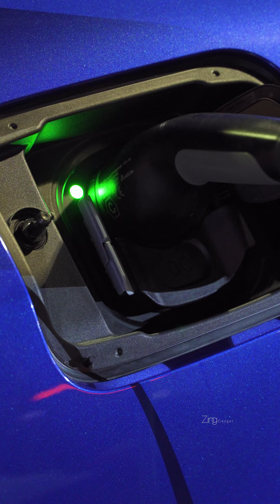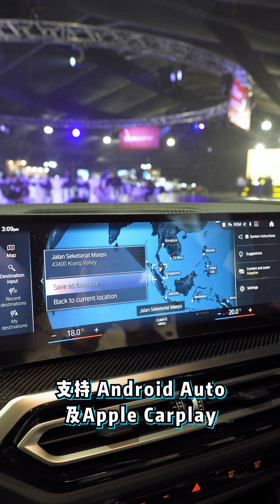BMW M 系列首款纯电车型🔥BMW i4 M50 新车速看！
作为 BMW M 系列首款纯电车型，BMW i4 M50 外形辨识度很高！像是巨大的水箱护罩设计、M 系列专属空气套件、专属后视镜、肌肉线条！开在路上回头率满满！

BMW i4 M50 最高马力 544Hp、扭力 795Nm、纯电续航力为 510KM、支持最高 200kW DC 快充技术，从 10% – 80% 只需 31 分钟！最为一款电动性能车，你们有被吸引到吗？